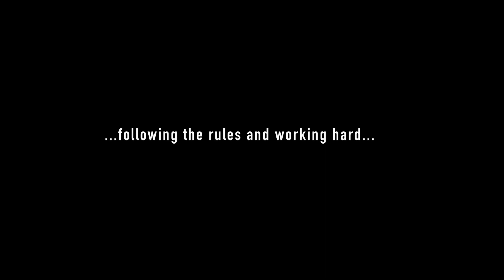THE ZONE OF INTEREST - Official Trailer | Clip ᴴᴰ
The official HD trailer for the motion picture THE ZONE OF INTEREST. In theatres 2nd February 2024.

Rudolf Höss, the commandant of Auschwitz, and his wife Hedwig endeavor to create an idyllic life for their family in a residence with a garden adjacent to the concentration camp.